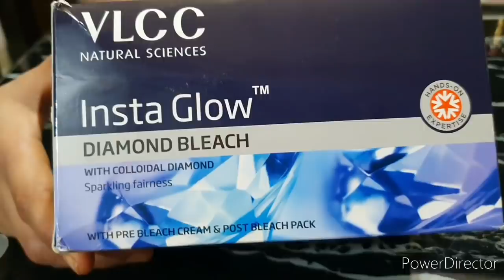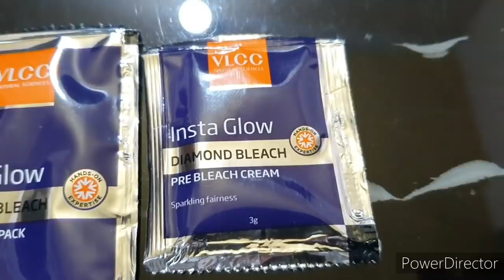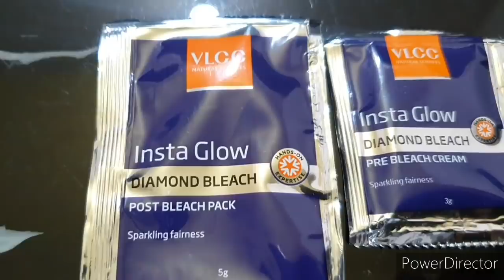how to face bleach at home for sensitive skin step by step easy & simple method for beginners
Good Vibes SPF 50 PA +++ UVA & UVB Protection Broad Spectrum Gel Creme Sunscreen - 50 g
Goa Baga beach foot massage video I hope you like it